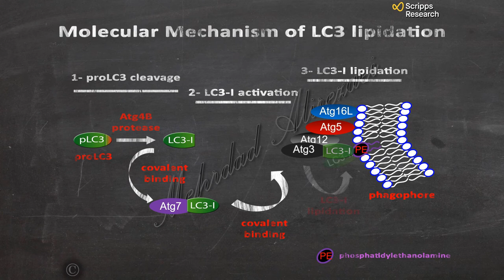Autophagy- Molecular Mechanism of LC3 Lipidation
Molecular Mechanism of LC3 Lipidation

For educational and non-commercial use only. This video may not be edited or extracted without my permission. The use, duplication, distribution of this material for any commercial propose is strictly prohibited.